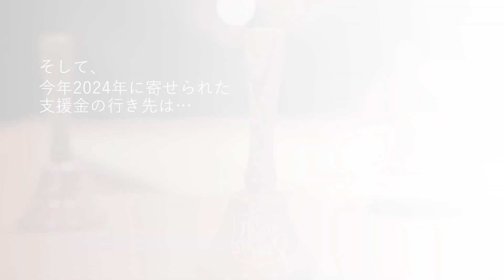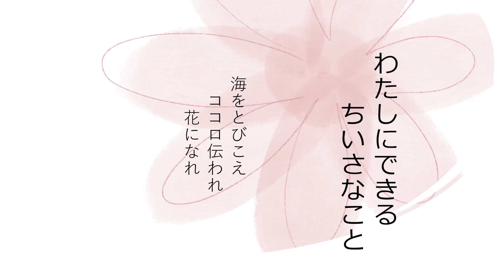2024年きずな献金PR動画 Helping Hand Project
◆きずな献金とは？
救世軍女性部が行っている海外支援募金です。
This is an overseas support fundraising organized by The Salvation Army Women’s Ministries.

世界中の救世軍の中から資金を必要としている国のプロジェクトを聞き取り、支援先を決めます。
集まった支援金は、プロジェクトを運営する国の救世軍へ直接送金されます。

この募金活動は、１９６８年から『一円献金』という名称で全国の皆様に支えられてきました。
２０２３年より「きずな献金」と名称を変え、海外支援をつづけています。

今年2024年に寄せられた支援金の行き先は…
香港プロジェクト　児童養護施設グループホームトラウマケアのための改装支援です。

虐待などを受けてトラウマを抱えた子どもたちが暮らすグループホームをトラウマインフォームド・デザインに改装します。
子どもたちがつらい経験から癒され、回復と自立を助けることが目的です。

ゆったり過ごせる休憩室や学習スペース、個人の収納スペースを整備して、不安的な子どもたちを落ち着かせ、自立を促すための環境を提供します。

子どもたちがグループホームで安心して暮らしながら回復していくことができるように、ご支援をお願いいたします。